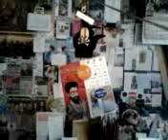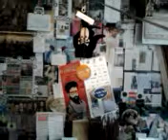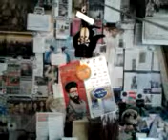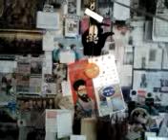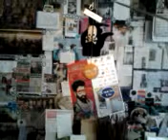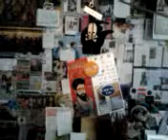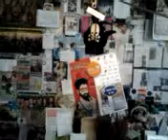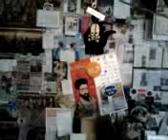DAMY RADĘ,GDY MAZUR ZA DORADZANIE NA STRONĘ PEPICZKÓW PRZEPĘDZIMY I PO LICHWIE!!!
RADIO CONCHITA CONCHITA RADIO EXTRA GDZIE NIE MA MIŁOŚCI,TO ŻADNA WIEDZA NIE MA WARTOŚCI//PUSTE I PRÓŻNE SŁOWA U LOCH NA ROZRODZIE 500+!!! PAŃSTWO DA//SPANIE ZA DARMO NAUKA ZA DARMO WSZYSTKO ZA DARMO,GDY LIDKA MUSIAŁA ODPRACOWAĆ KIEDYŚ,A DZIADUKI CHCĄ I CHCĄ//! DZIKA REPRYWATYZACJA MIESZKAŃ!/ZŁODZIEJE MIESZKAŃ//AFERA W WARSZAWIE!CWANIAKI MUSZĄ SPORO SIĘ UCZYĆ,ABY NABRAĆ KOGOŚ? TAK!!